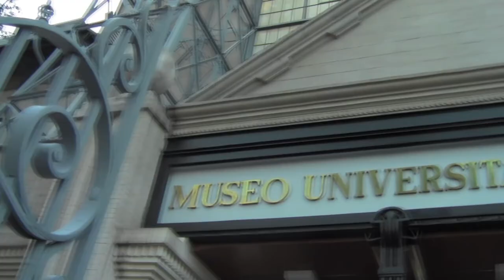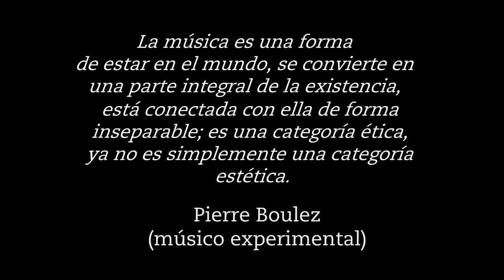Khalid K en la UNAM HD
VII sesión: Paisajes sonoros
Martes 4 de septiembre
Escuela Nacional de Música
Sala Xochilpilli
Clínica acompañado con Alejandro Escuer
Presentación: La vuelta al mundo en 80 voces

Museo Universitario del Chopo
Foro el dinosaurio
Khalid K conversa con José Luis Paredes Pacho